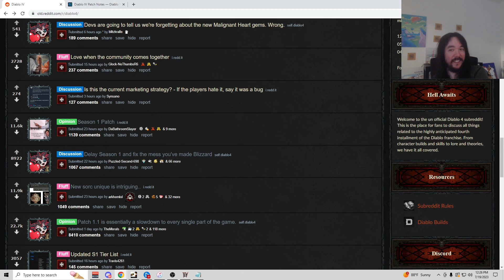Alkaizers Patch Notes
Welcome! Take your daily dose of Diablo IV here.